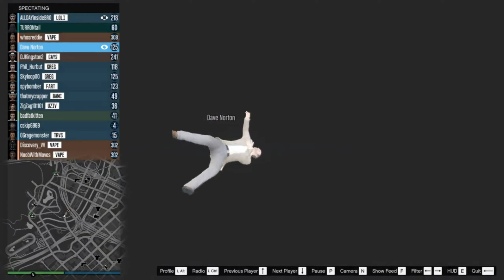[GTAV] Dave Norton Goes on Another Adventure